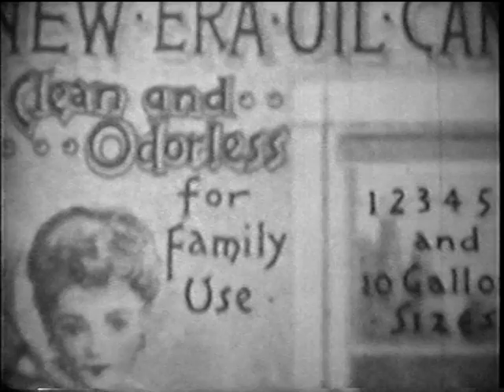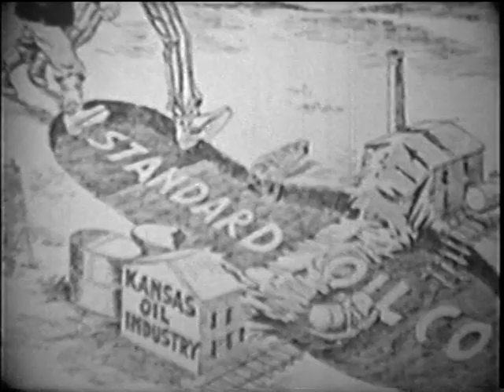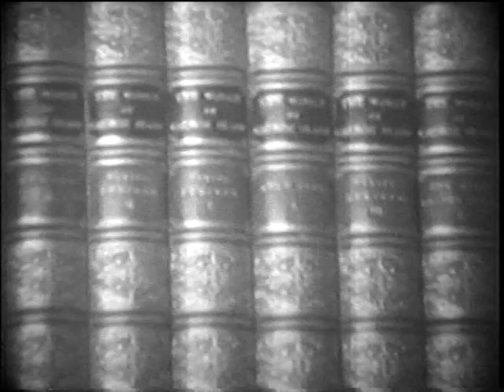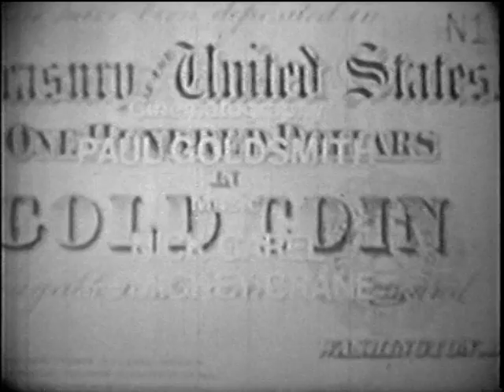The Rise of Big Business: Carnegie, Rockefeller and Morgan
"The Rise of BIg Business" presents the values, aspirations, and achievements of three men- Andrew Carnegie, John D. Rockefeller, and J. Pierpont Morgan - as illustrative of a new type of businessman.